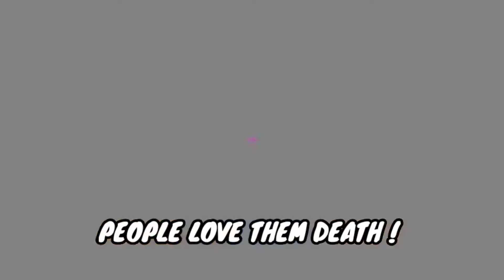InquisitorMaster is adding a NEW Member to The Squad😱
ALSO, make sure to turn on our post notifications so you never miss an upload from us!!